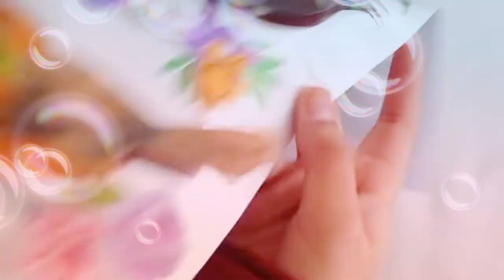8D Bird Stickers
Hi everyone. Today, we are unpacking 8D Bird Stickers. Enjoy